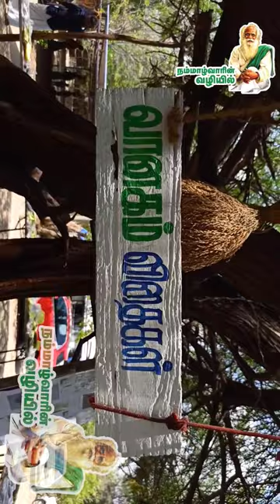agriculture seeds vivasayam organic shorts nammalvar vanagam farming vegitables fruits